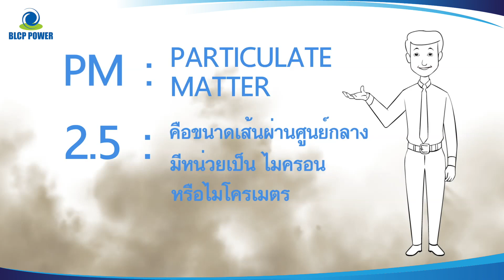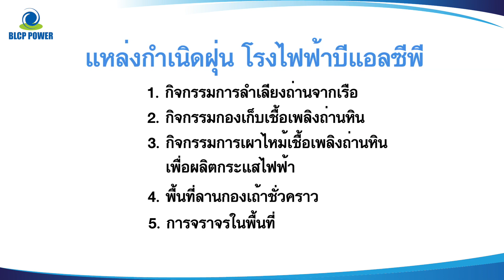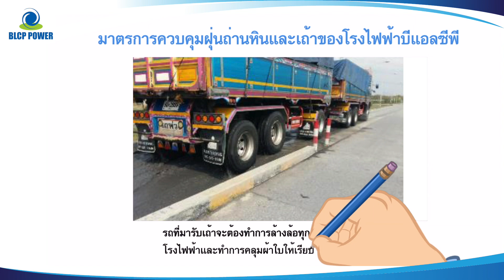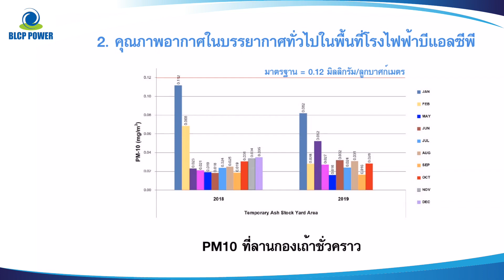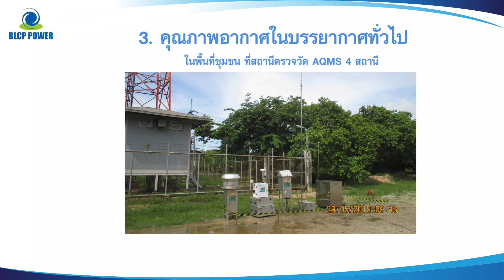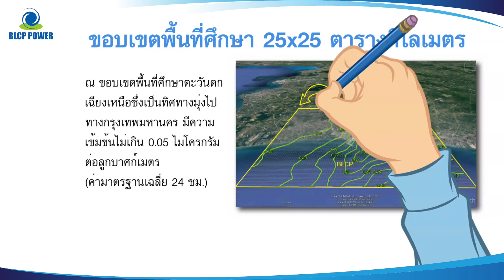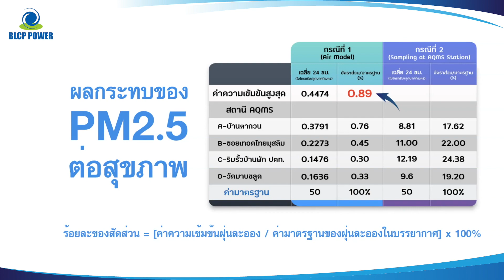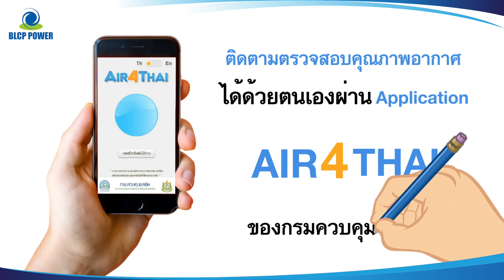PM 2.5 | BLCP Power plant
More Creative รับผลิตงานวิดิโอทุกชนิด งานรีวิวสินค้า รีวิวท่องเที่ยวโรงแรม ร้านอาหาร งานพรีเซ็นเตชั่น งานโฆษณา

สื่อสร้างสรรค์ เพื่องานโฆษณา